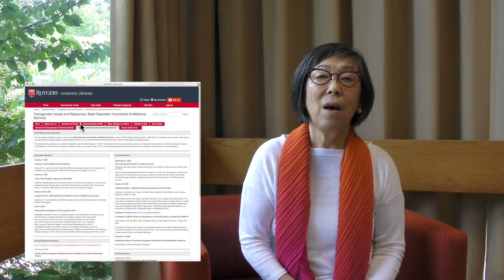Kayo Denda - Rutgers Librarian for Women's, Gender, and Sexuality Studies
Welcome to the Mabel Smith Douglass Library at Rutgers University. Meet Kayo Denda, the Librarian for Women's, Gender, and Sexuality Studies, and hear about her areas of interest, the resources she has created to aid in the research of Rutgers students, scholars, and larger audiences, and hear what she has to say about the role of Rutgers Librarians in supporting library users.

Related Links:
"From the Boarding House to the Board Room: 250 Years of Women at Rutgers" [minute 2:55]
Rutgers University Libraries "Digital Collections": [minute 4:40]
The Women, Education and Leadership at Rutgers Portal [minute 5:30]
Rutgers Libraries "Research Guides": [minute 6:15]
Research Guide "Transgender Issues and Resources": [minute 6:30]